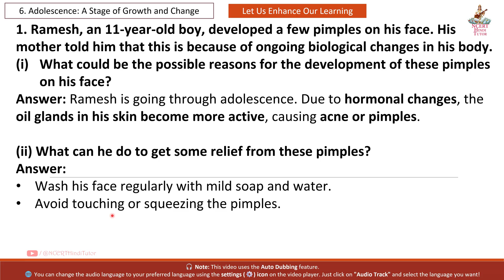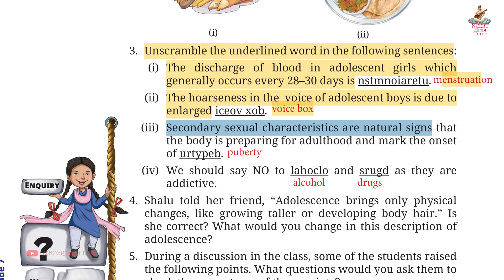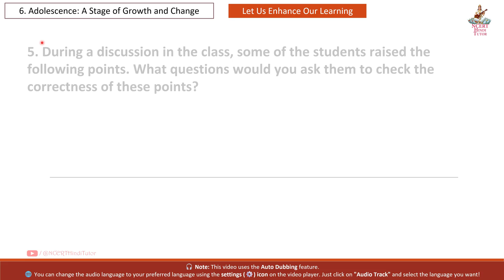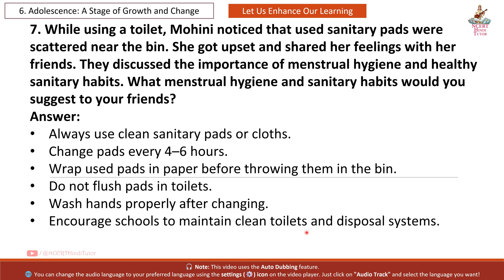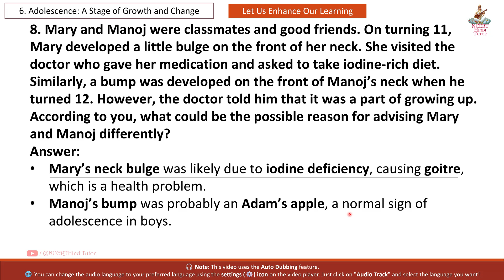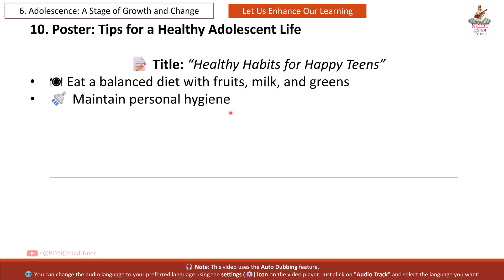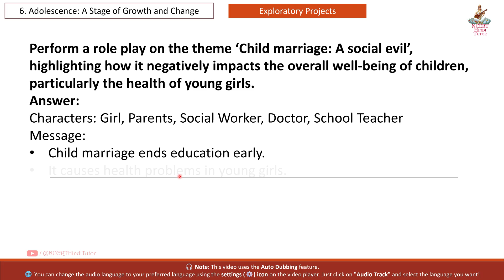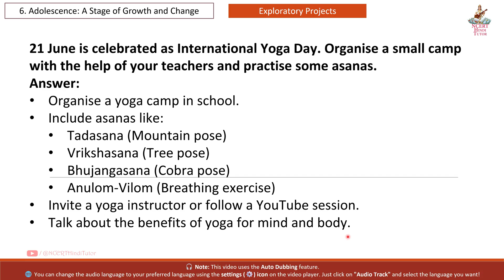6. Adolescence: A Stage of Growth and Change (Question Answer) | Grade 7 Science - Curiosity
In this video, we will study Question answers of Chapter 6 - "Adolescence: A Stage of Growth and Change". This chapter is taken from Grade 7 NCERT Science Textbook - "Curiosity".

Chapters:
0:08 - Let us enhance our Learning
7:14 - Exploratory Projects